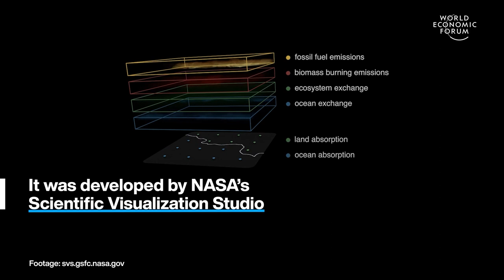India's Renewable Plan & Using Lasers to Make Internet Accessible | WEF | Top Stories of the Week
This week's top stories of the week include:

0:15 This is what CO2 emissions look like from space - This graphic shows CO2 emissions over Asia and Australia during 2021. It was developed by NASA’s Scientific Visualization Studio. The orange ‘clouds’ represent CO2 from fossil fuel emissions. While the red clouds show CO2 emitted by burning biomass from wildfires, for example. As the year progresses, the fossil fuel emissions drift southwards, obscuring Australia.

1:25 India's renewable energy revolution - The scale of economic growth in India is stunning. Its GDP grew by 7.2% in 2022-23, while electricity demand shot up by 8%. In the next few decades, its energy demand is set to grow more than in any other country. India has pledged to meet 50% of its electricity needs from low-carbon sources by 2030 and reduce energy intensity by 45% from 2005 levels.

3:00 This company is using lasers to beam internet to remote areas - Using chips and mirrors, laser signals are beamed over a distance of up to 20km. "This is as simple as a digital camera with a laser pointer. So you're using a laser pointer to kind of transmit the data from one end to the other end. And then on the other end, think of the same digital camera, which is receiving the same laser beams and is able to decode it and then convert it into bytes."

4:40 China will meet it's renewable energy targets 5 years early - China is on track to hit its renewable energy target 5 years early. This rapid progress could limit global emissions faster than forecast. China is already a global leader in renewable energy, and its planned additions will increase global wind and solar capacity by almost 50% and 85%, respectively.